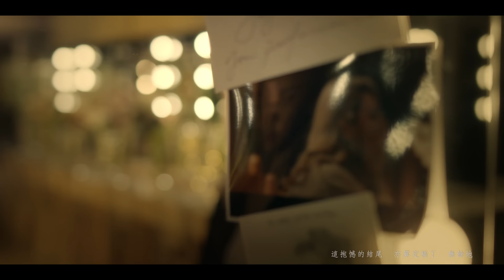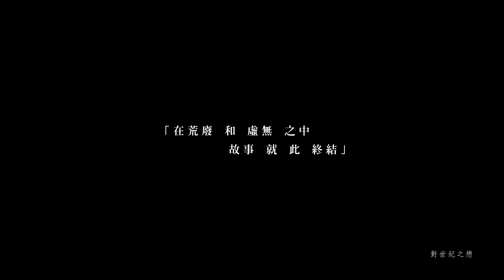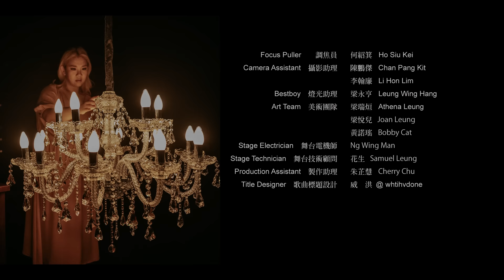鄭欣宜 Joyce Cheng - 先哭為敬 First Tear Last Salute (Official Music Video)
鄭欣宜  - 先哭為敬

作曲：許崇謙 / 梁嘉茵
作詞：黃偉文
編曲：何秉舜
監製：舒文@Zoo Music

隨片尾怨曲奏起了
這抱憾的結尾 亦算定稿了 無餘地
但這苦戀了不起

餘生我也許放開你
卻拒絕不愛你 就算被分隔時和地
這段壯烈 定義了淒美
如從前曾經 狠狠熱吻 烙下夢痕 將永續細膩
曾同遊人生 高峯盛宴 散席別離 別垂頭喪氣

若分享過溫馨 定格在最滿足 的表情
誰要用嘆息 沾污尾聲
近乎留白那生命 是這些結伴 讓我擁有過豐盛
以我沾濕的眼睛 對美好光景致敬

曾跟你蓋起過天國 半世幸福寄託
就算被清拆難重獲 還能悼念亦快樂
攜手看晚燈那感覺 教以後都振作
就算是一個人淪落
往事發亮 潤澤了乾涸
旁人們 難解 該怎樣愛 對象是誰 可這樣快樂
同搭過 尾班車 追盛世 到站二人 又如何切割

Ha Ha Ha～ 歲月驟停
你我的昨夜熱情
縱是以眼淚作結 誰認過命

若不想冷清清 就唱著為你寫 的傾城
由那絕世的 戀歌助興
未來難共你安定 亦深感慶幸 遇過璀璨至歸零
以我哭乾的眼睛 對世紀之戀致敬